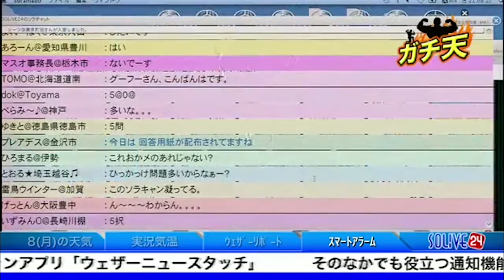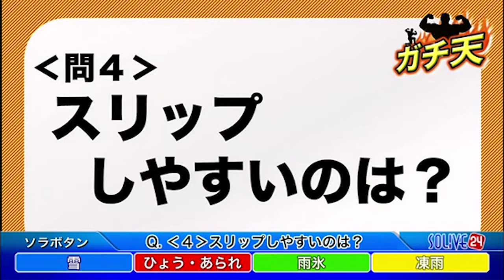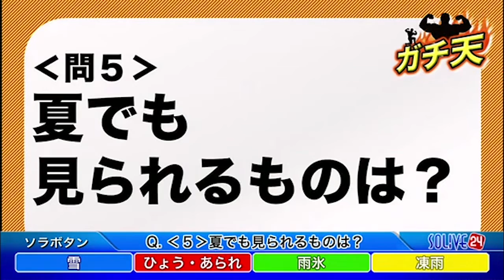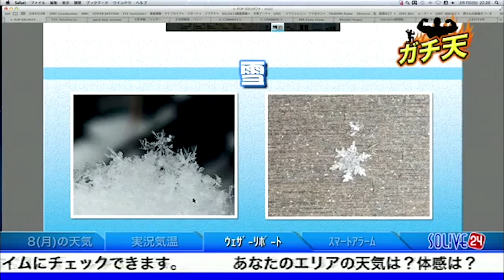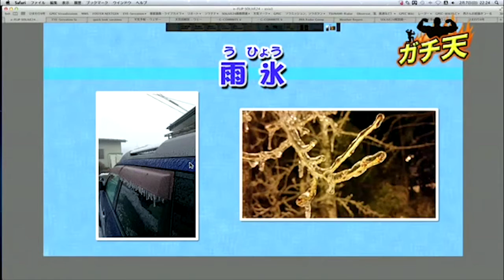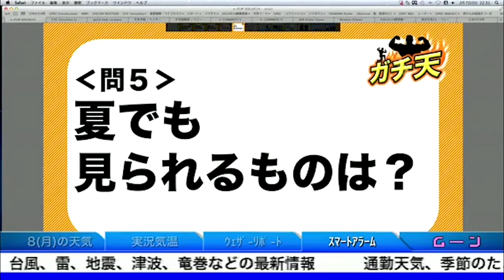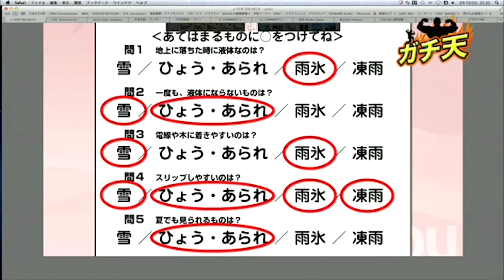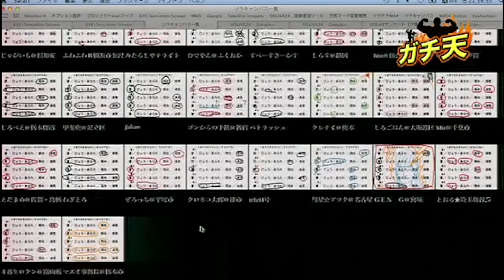【雪･ひょう･あられ･雨氷･凍雨】ガチ天学科編38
・雪
・ひょう･あられ
・雨氷
・凍雨

ウェザーニューズの24時間生放送で天気をお伝えしている「SOLiVE24」。
その中で、毎週土日に「SOLiVEムーン」という番組で行われている、
“ガチ”で天気の知識をつける「ガチ天」のコーナー。

クイズ形式で問題を出題。
問題の後には、ウェザーニューズの予報センターから
とってもわかりやすい解説がありますよ。

気象予報士試験の勉強にも、もってこい！
身近な現象などの解説もあり、
ソラ好きには、たまらない動画です。